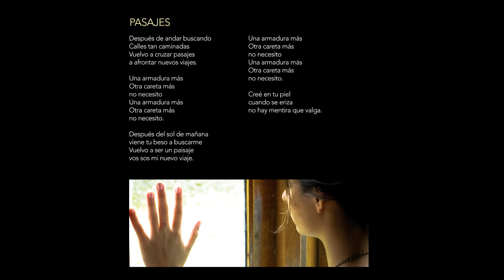EVE AZNAR - PASAJES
Tema 4 del disco LUCES - Eve Aznar

Grabado y masterizado en Romaphonic Studio